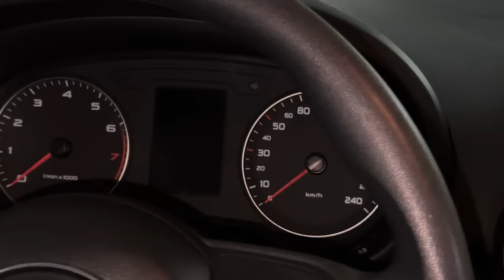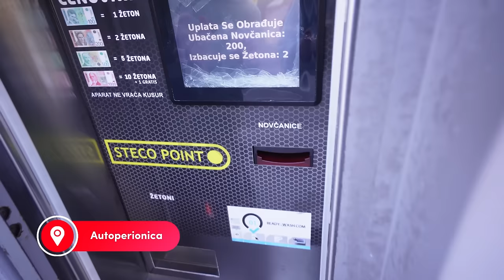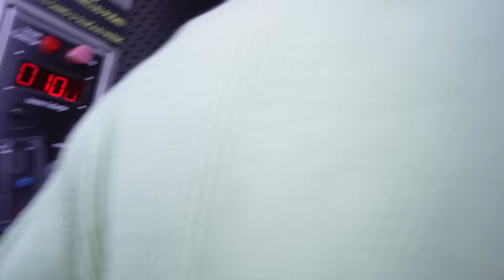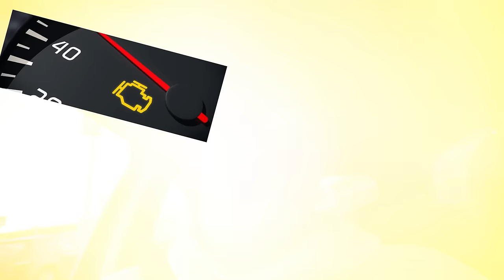KUPIO SAM KOLA! *mića ih već ogrebao* | vlogmas 23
Kakav ce vozač biti Lazar, šta mislite? 🤔

Vise informacija o nama!

Ko smo mi: Dva studenta - Mica (24) i Lazar (20) koji Zele da prikazu kako izgleda nas zivot u malo duzem formatu.